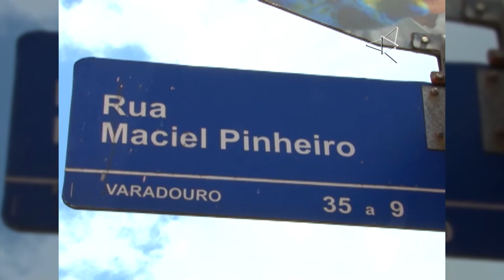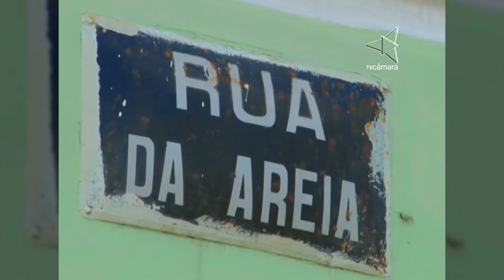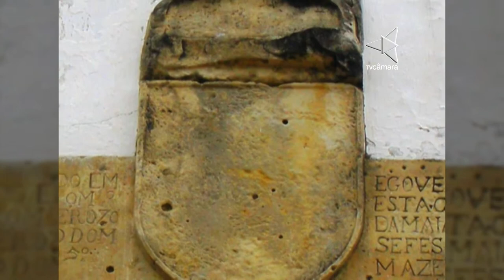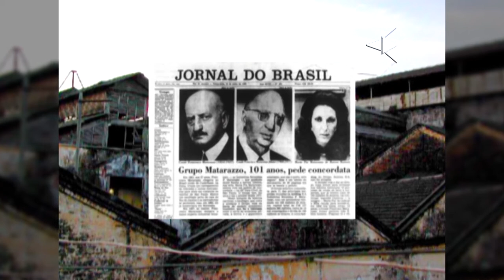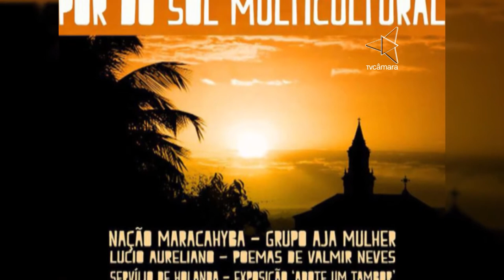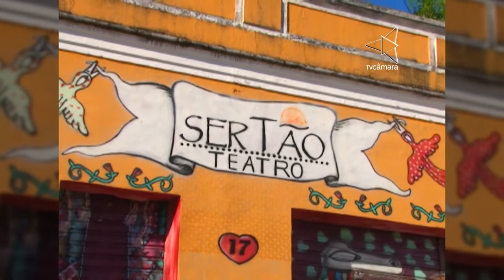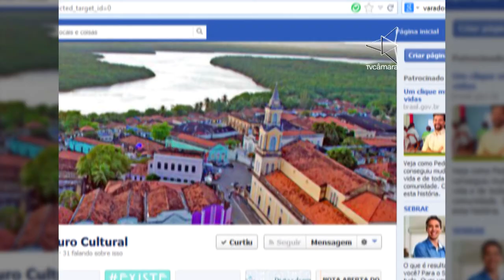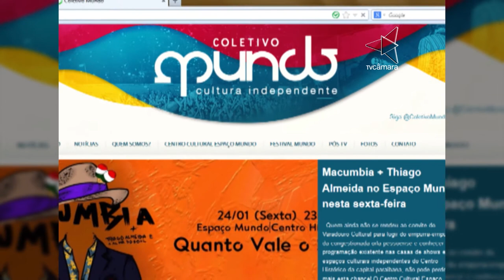Programa Nosso Bairro -=- Varadouro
apresentação e reportagem
GABRIELA LUNA

imagens
ALEXANDRE NOGUEIRA
DIEGO CORRÊA
SÉRGIO CAMALAÚ

áudio
SHEINE ATAÍDE

VINÍCIUS LIMA

assistência de externa
LUCIANA URTIGA

produção
ADRIANA MENESES

MÚSICA
"1º.  Movimento Do Concerto De Bach
Em Ré Menor Para Rabeca E Flauta"
ANTÔNIO NÓBREGA

“Terra”
CHICO CORREA & ELETRONIC BAND

“Chorando no Bexiga”
AUTHENTIC SOUTH AMERICA - BRAZIL

QUINTETO ITACOATIARA

“Ponteado”
QUINTETO ARMORIAL - LP ARALUME

Imagens complementares da Casa de Musicultura
Show da Banda Cerva Grátis
Imagens: Felipe Matheus
Edição: João Paulo Palitot

direção
LÚCIO CESAR FERNANDES

RAYSSA CRUZ

edição de jornalismo
MAFALDA MOURA

direção de operações
JOAKIM SCHULER

sec. de comunicação
RAFAELA CRISTOFOLI